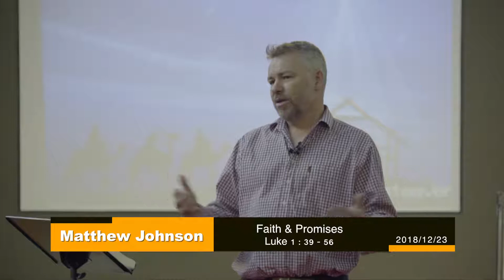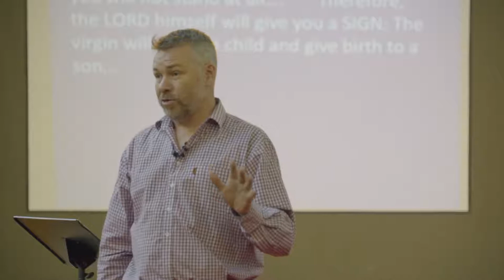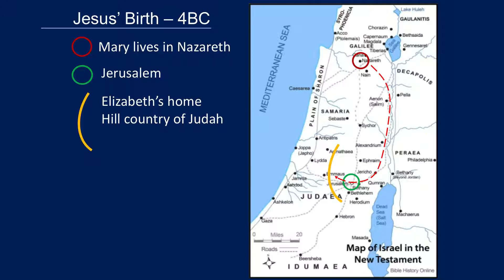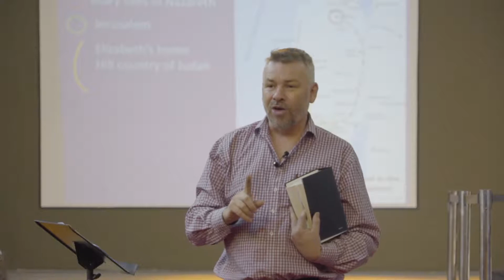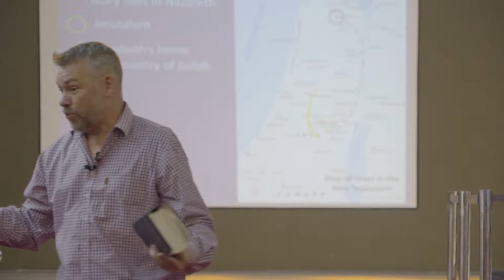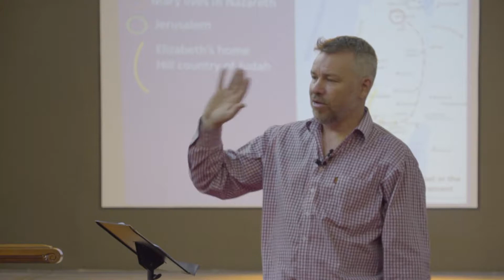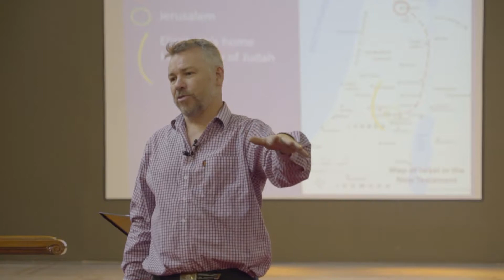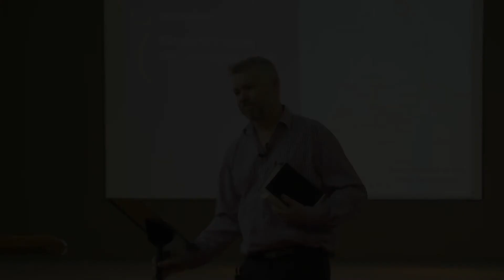South Sydney Anglican Church Sermon